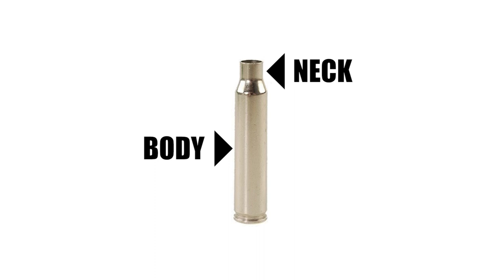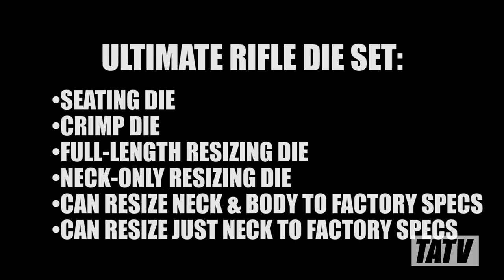Lee Precision's PaceSetter Die Set vs Ultimate Rifle Die Set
A two-minute comparison of Lee Precision's PaceSetter and Ultimate Rifle die sets.